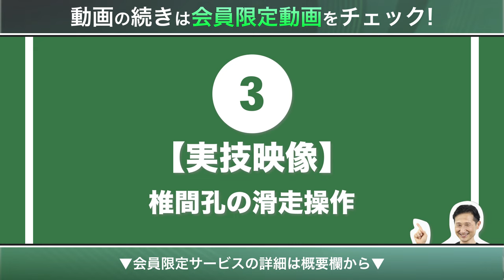【有料級】椎間板ヘルニアに対する、理学療法士園部俊晴のアプローチ！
今回は「腰椎椎間板ヘルニア」の臨床映像を、園部俊晴（理学療法士）が解説。
椎間板ヘルニアに対する第３水準、椎間孔の拡大操作、神経滑走などをわかりやすく解説！
実際の方法と変化がわかるので、ぜひ最後までご覧下さい。
🎁さらに会員の方は別撮り実技映像も🎁

【期間限定】無料で臨床に役立つ動画をプレゼント！🎁
※予告なく終了となることがございますので、お早めにお受け取りください。

受講生からご質問いただいた内容を
園部俊晴先生に回答いただきました！

限定動画4本は臨床にすぐ活かせる内容となっております。
学んで知って、次の臨床からご活用ください！

詳細
①新卒セラピストでもできる坐骨神経アプローチ
②上殿皮神経と腰痛の機能解剖学的関係
③自費治療院のヘルニアと狭窄症の鑑別、適応判断基準
④THA後の内転筋過緊張と疼痛、恥骨筋の選択的収縮と長内転筋の滑走操作

【目次】
00:54　リアル臨床映像
02:55　第３水準の評価の解説

🔥セミナーでもっと深掘りする🔥
【河重俊一郎先生】腰椎椎間板ヘルニアに対する評価と介入（LIVEセミナー/ZOOM）

【成田崇矢先生・園部俊晴先生】運動器のプロフェッショナルが腰椎椎間板ヘルニアと脊柱管狭窄症をどう見るか〜それぞれの視点と考え方〜（LIVEセミナー/ZOOM）

【目次】
00:00　症例「膝内側部痛のランナー」
00:49　【臨床映像】評価とアプローチ
06:14　本症例の臨床推論解説

屈曲や膝の治療自体にも利用できるので、膝に関わる方必見。

QLSの治療など実技盛りだくさんで解説。
肩関節の疼痛や可動域前半に応用できるので、肩に関わる方必見。

☘️主な出演者☘️
▶園部俊晴　理学療法士/コンディション・ラボ
📕著書（一部）